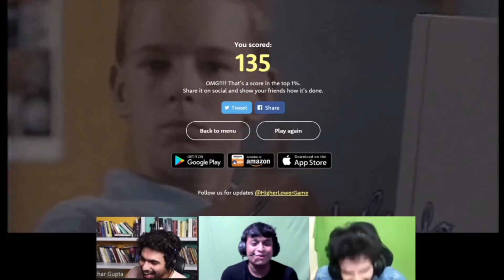SAMAY "Bully karte" RAINA - Miniclip #1